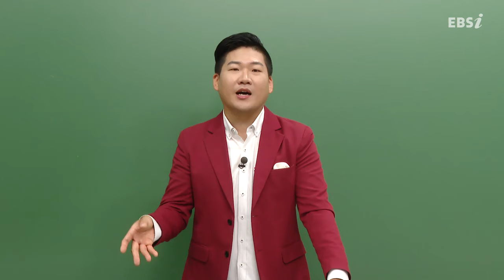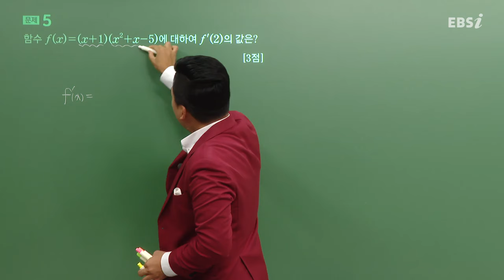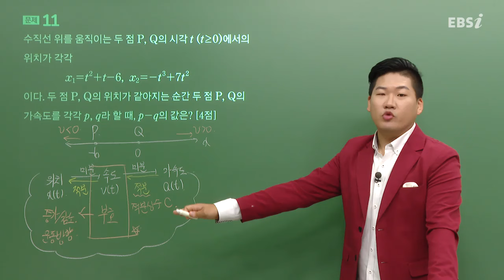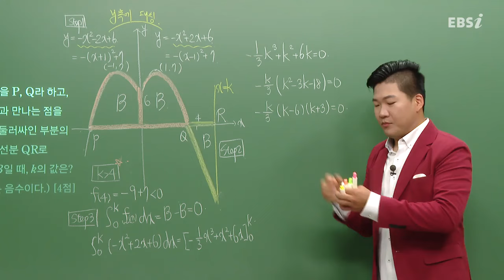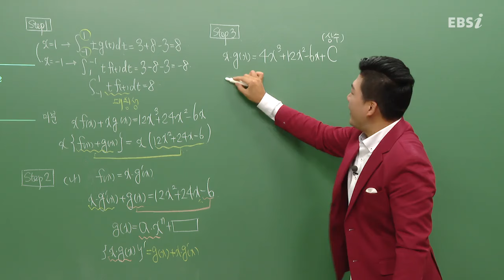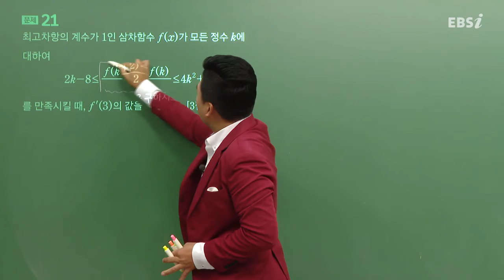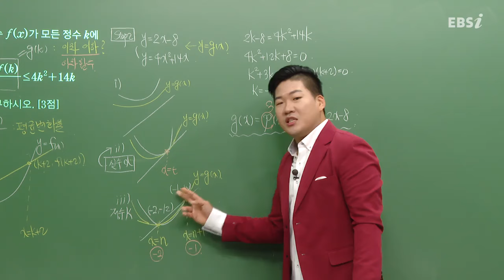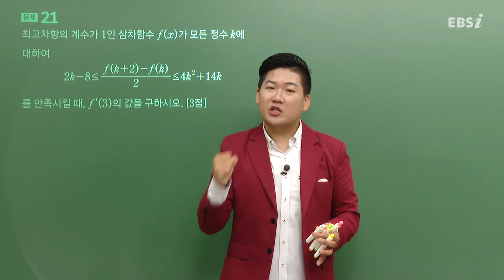[2025학년도 고3 9월 모의평가 해설강의] 수학II 해설강의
[2025학년도 고3 9월 모의평가 해설강의] 정종영 쌤 수학II 해설강의
2,4,5,7,9,11,13,15,17,19,21번